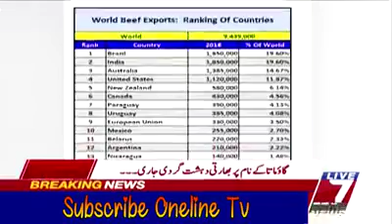एक नया खुलासा आप इसे जरूर देखें और शेयर भी करें